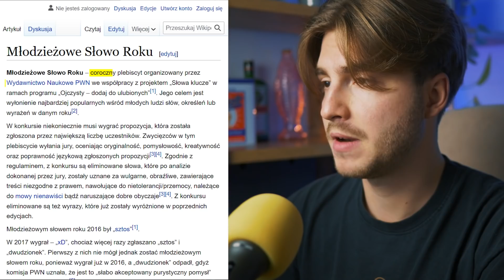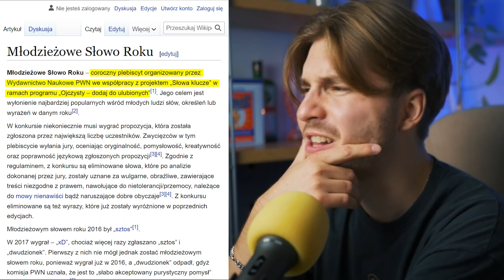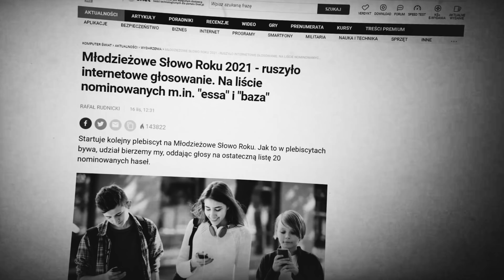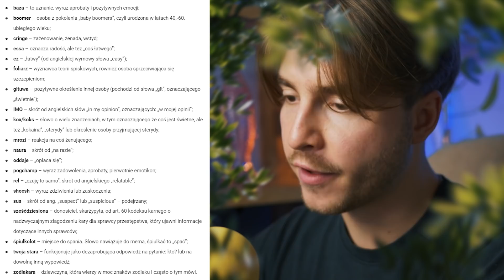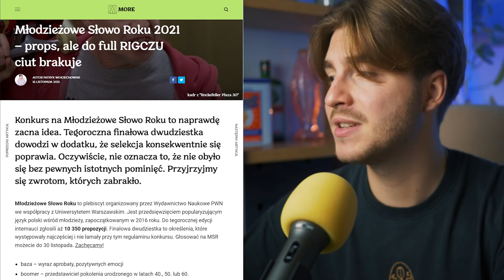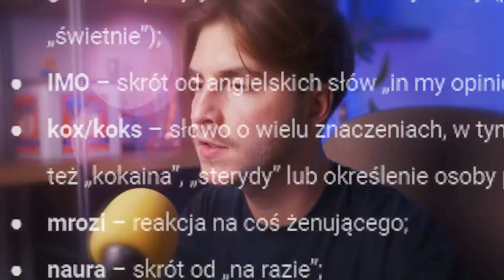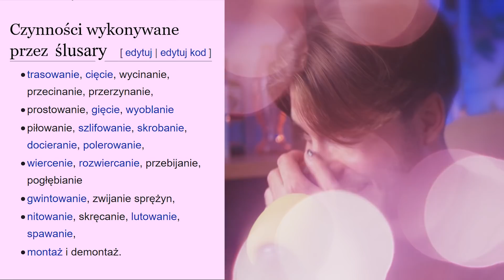MŁODZIEŻOWE SŁOWO ROKU 2021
ślusara